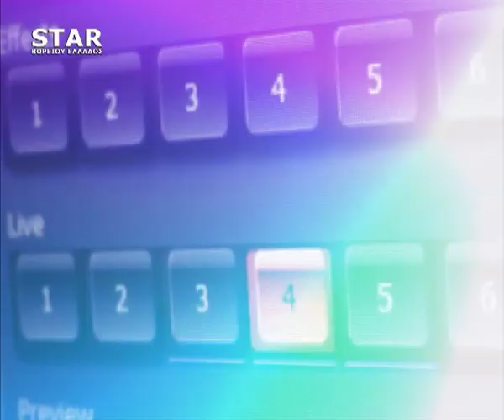Παρεμβάσεις STAR Β.Ελλάδος 12 Ιανουαρίου 2018